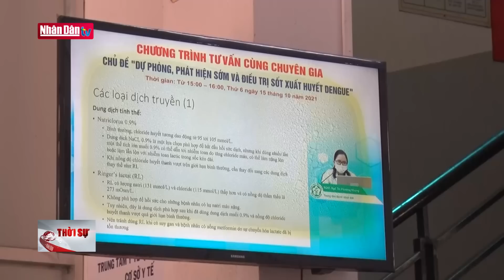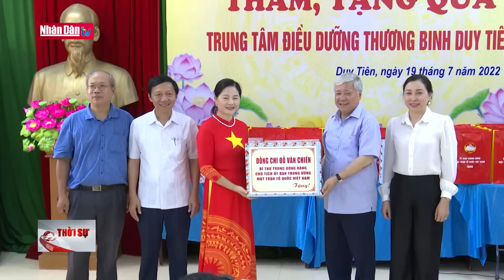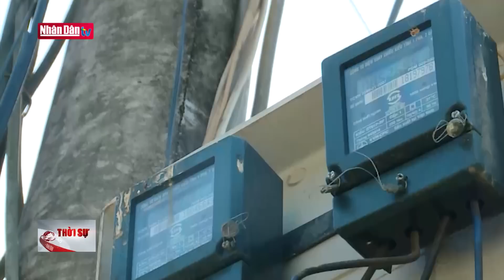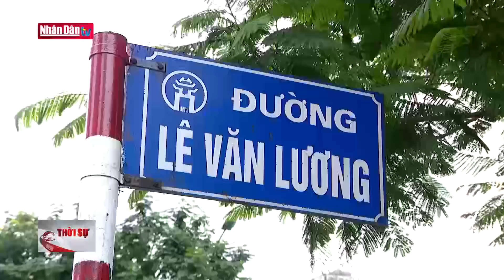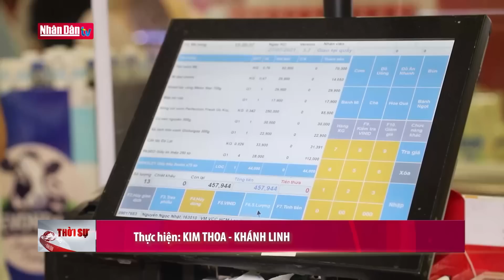Bản tin 22h ngày 19-7-2022